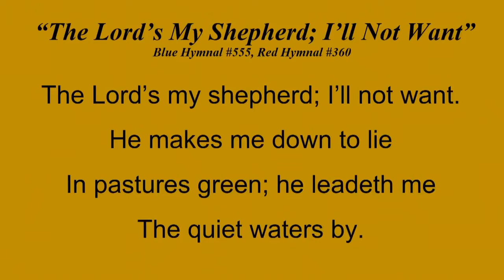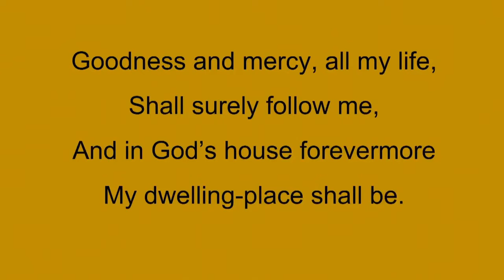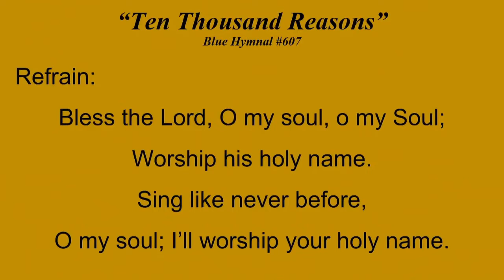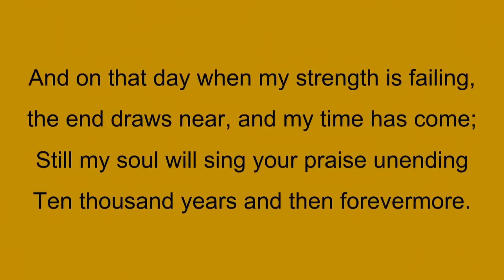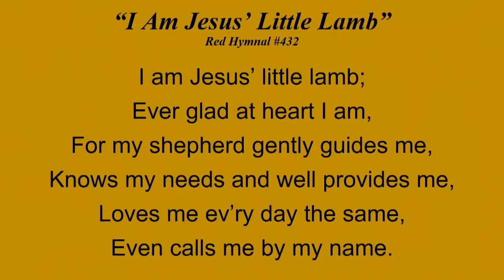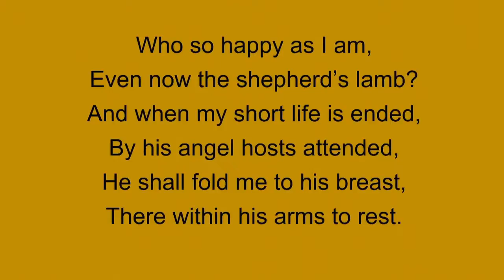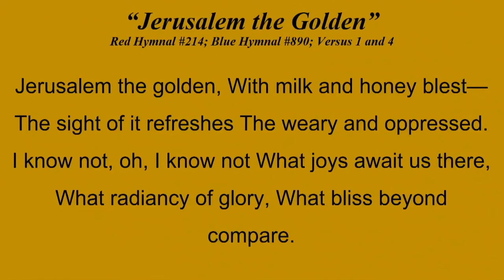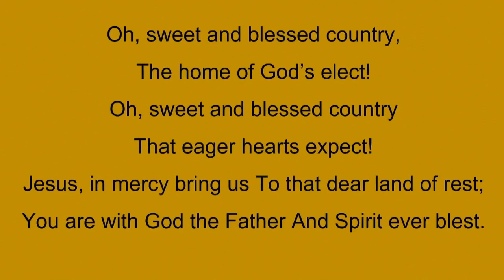May 8, 2022 - Sunday Worship Service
This Sunday, we celebrated both Mother's Day and Good Shepherd Sunday at our church. We hope you can watch our service. God bless you!